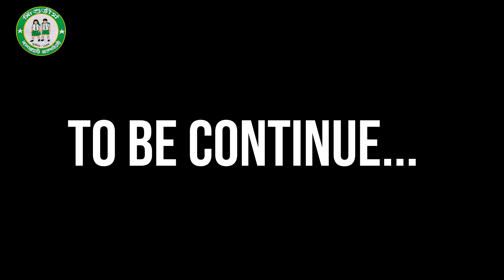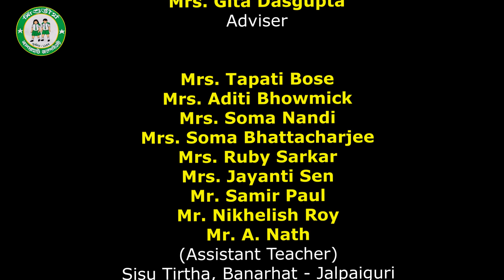March 13, 2024